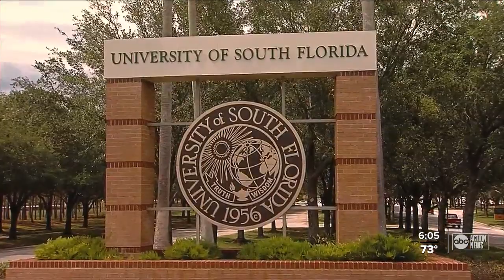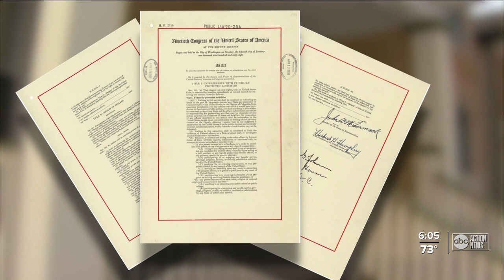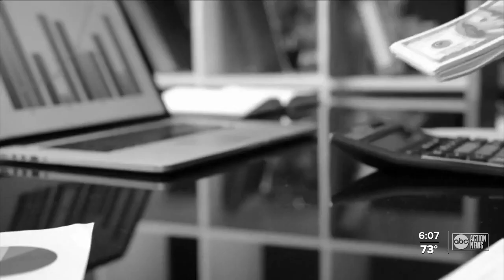Is there implicit bias in banking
We take a look into banking for the minority community.